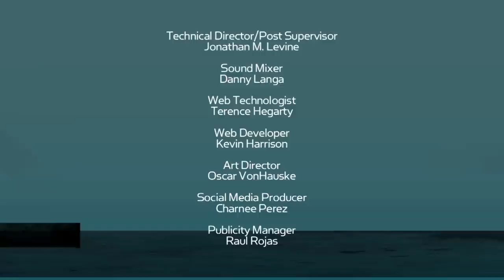Jerry Springer on "Larry King Now" - Full Episode Available in the U.S. on Ora.TV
Talk show host, former politician and newsman, Jerry Springer, stops by to chat with Larry about everything from political predictions, to his beloved New York Yankees, and why his namesake show has stood the test of time.